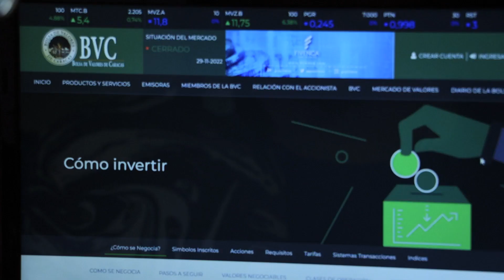Invierte en tu futuro, invierte en Cantv...¡Somos un Activo Seguro!